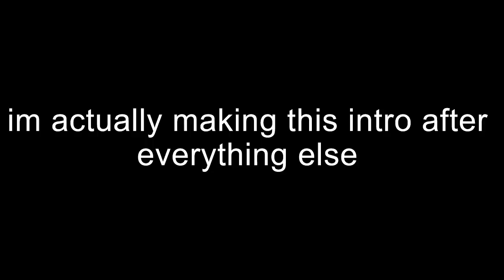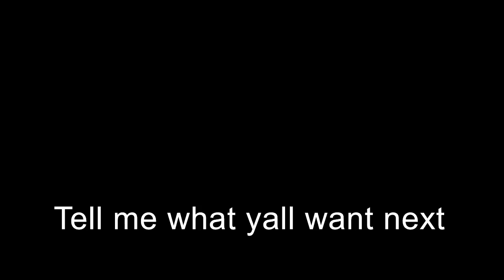Mukbang Cringe Compilation #58